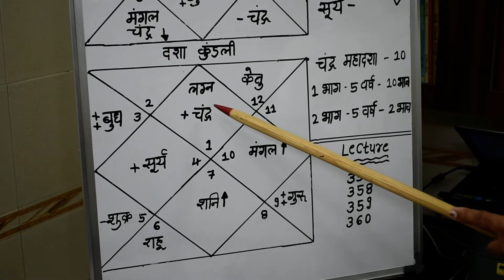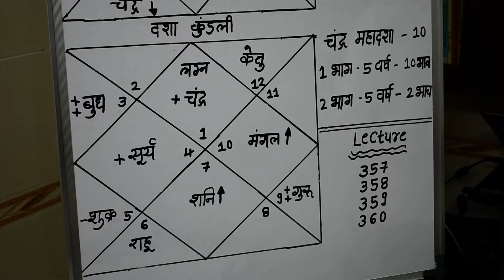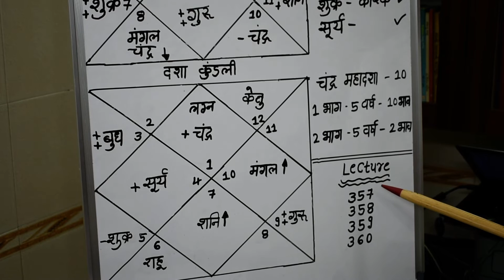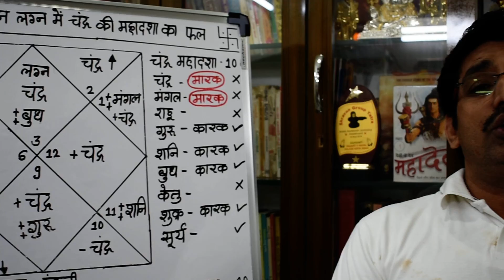मिथुन लग्न में चंद्र की महादशा,अन्तर्दशा,प्रत्युन्तर का फल ,महादशा का फल मिथुन लग्न में lecture 362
ज्योतिष्कार,कर्मकांडी ब्राह्मण,वास्तुशास्त्री
0PP. L.I.C. OFFICE, OR  DALAL GYM
AMBARNATH (E)  421501
MUMBAI, MAHARASHTRA